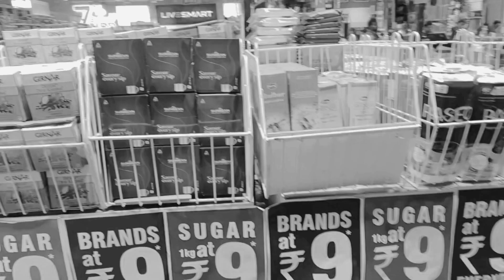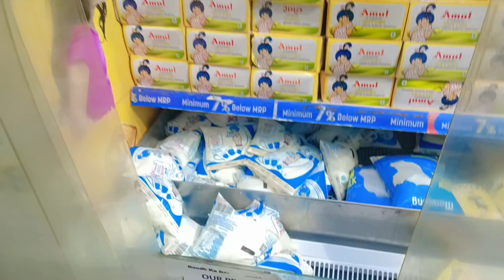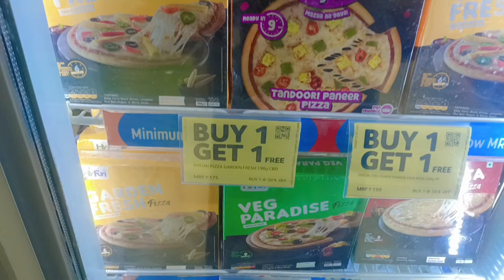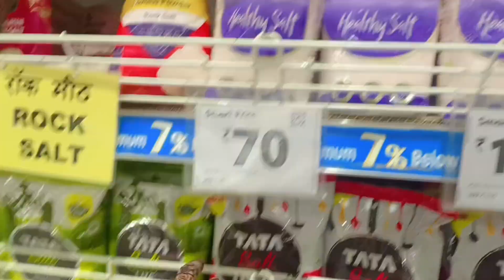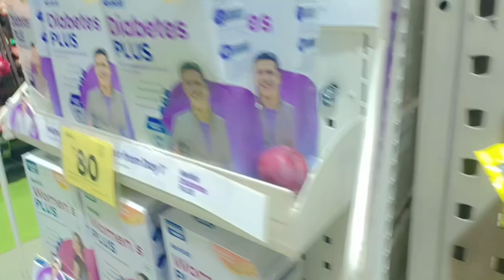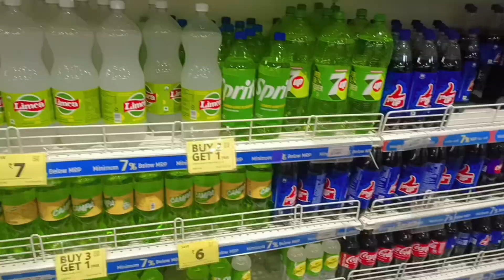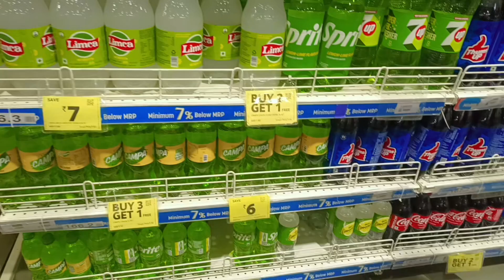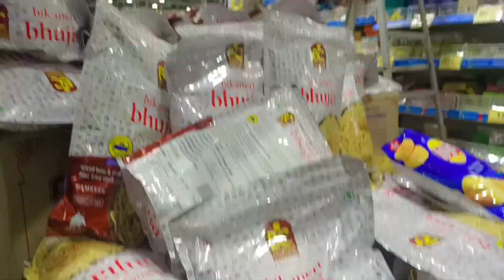Bada offer Kalwa ke Mall mein || 20% of 30% of || demand Mall shopping grocery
kalua ke demand mein bahut acche acche offer chal rahe hain|| grocery se lekar har chij mein offer